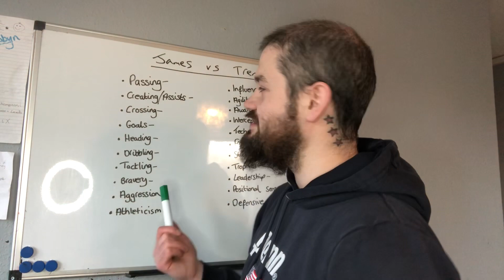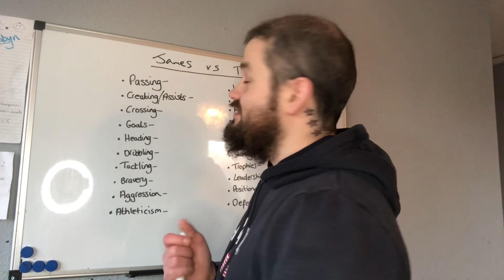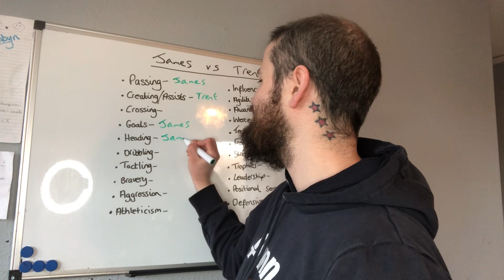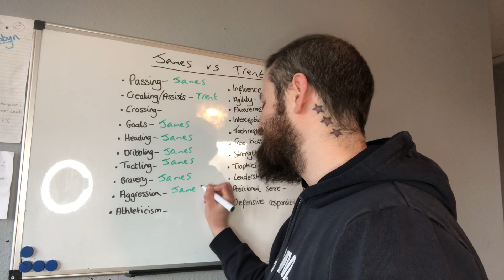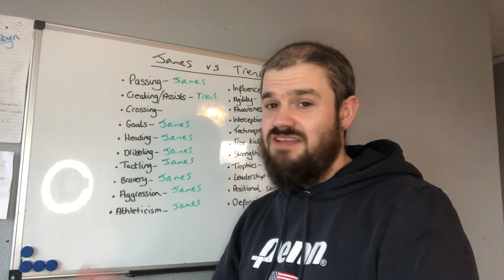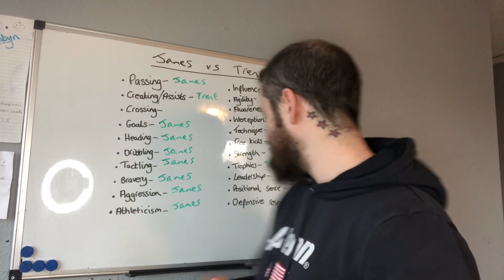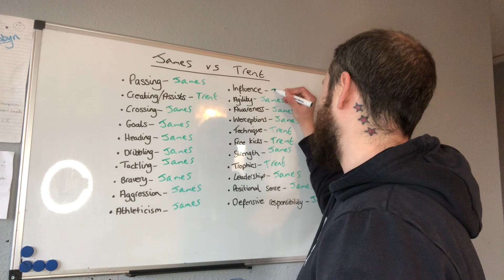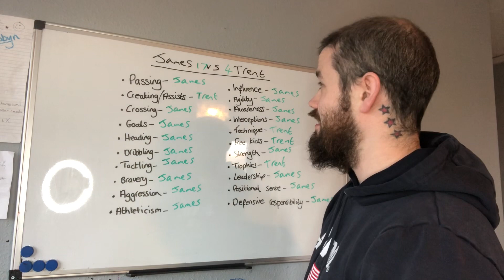James vs Trent - Player vs Player